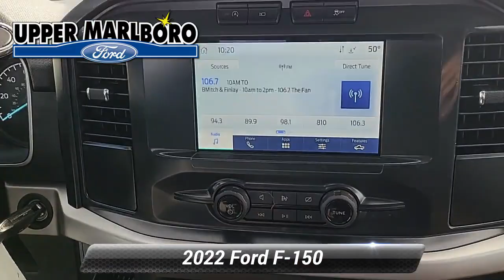Used 2022 Ford F-150 XL, Upper Marlboro, MD P1642